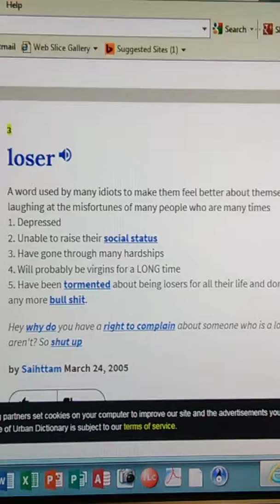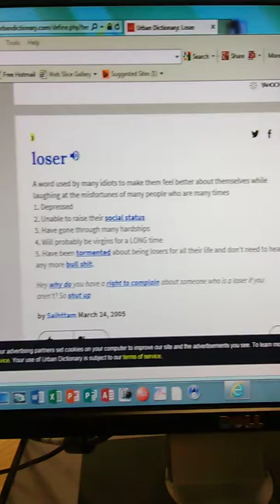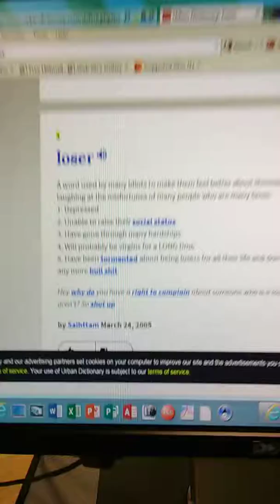The Definition Of A Loser, Part Two.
From Urban Dictionary.Com.